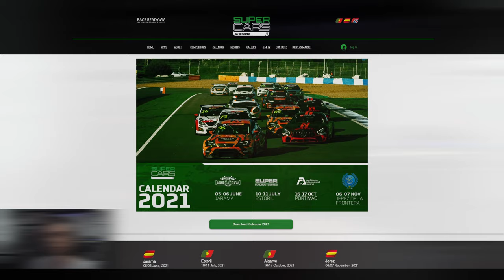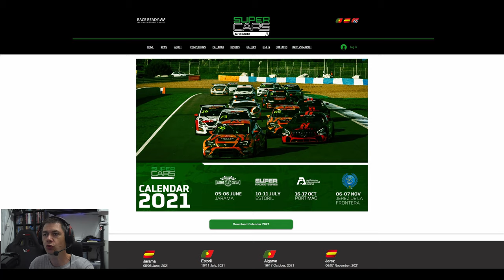FAIRE MIEUX QUE ROMAIN MONTI EN MERCEDES AMG GT4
Salut,
je suis tombé sur la dernière vidéo de romain Monti et j'ai trouvé intéressant le fait qu'il test certains circuits sur "simulateur", pas PRO mais le même que nous...
J'en ai déduis que c'était sur Assetto corsa, reste a confirmer.
Le Mod n'est pas de qualité mais ça m'a permis de faire un parallèle entre son tour chrono et le mien.
ça ne démontre rien, c'est juste pour le Fun.

PS5
PS4PRO

SIMRACING:
Fanatec CSL ELITE PS4
Pédalier CSL
Cockpit ART